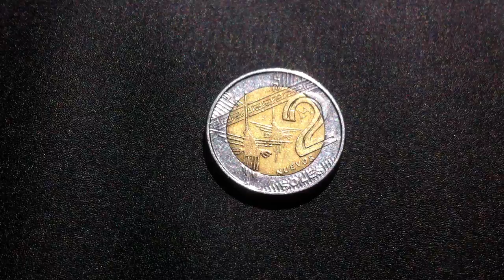X Coins : Peruvian 2 Nuevo Sol 2012 Coin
Coins : Peruvian 2 Nuevo Sol 2012 Coin